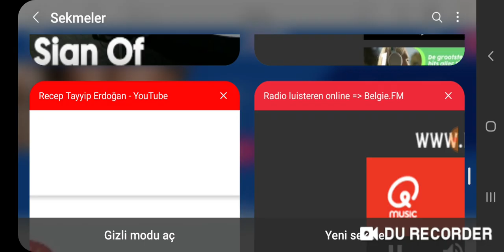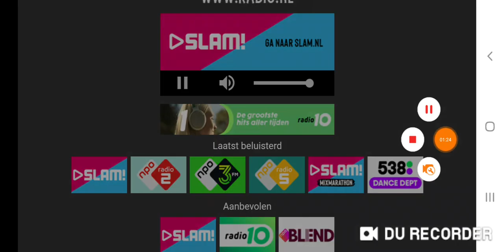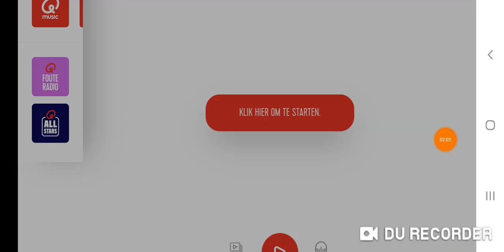Wis News 10 Sunrise Open 2024